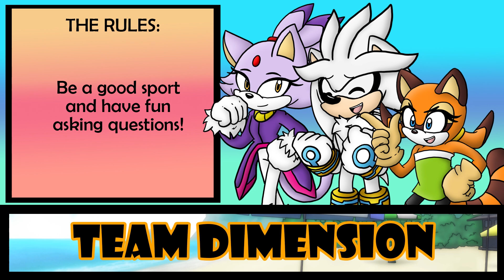[CLOSED!] Ask the Sonic Heroes: Team Dimension | Submit Questions HERE!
The weather's getting warmer, and Silver, Blaze, and Marine want to answer some of your questions! :D Please leave some fun and creative questions in the comment box below for Team Dimension!